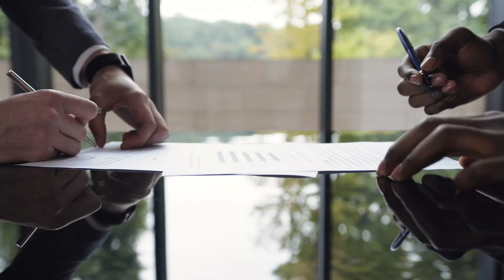Casey Crumbley Joins Miles Mediation & Arbitration in Atlanta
Miles Mediation & Arbitration, the largest ADR provider in the southeast, is proud to announce the addition of Casey Crumbley to its panel in Atlanta. Casey is an experienced mediator, arbitrator, and a veteran trial lawyer who has mediated hundreds of cases. In addition, he has had many mediators observe him conduct mediations as part of their training in becoming a mediator.

“We continue to expand our capacity to service clients who handle large and complex matters,” said John Miles, CEO of Miles Mediation & Arbitration. “Casey Crumbley is an experienced and respected litigator who can expertly mediate these types of cases. I’m pleased he decided to join our team.”

Casey specializes in matters involving workers’ compensation, business litigation, general civil litigation, personal injury, estate planning and probate, and corporate/business formation.